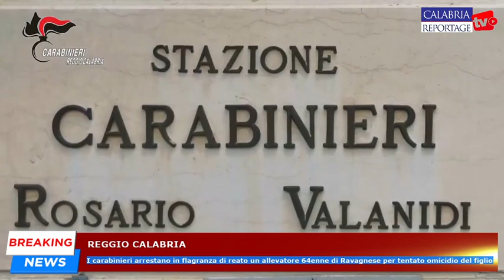Reggio Calabria: i carabinieri arrestano allevatore 64enne per tentato omicidio del figlio.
Reggio Calabria: i carabinieri arrestano in flagranza di reato un allevatore 64enne di Ravagnese per tentato omicidio del figlio.